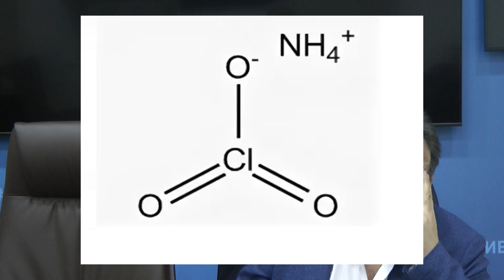Брызгалов Андрей Андреевич. Один из инициаторов создания новосибирского технопарка.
Брызгалов Андрей Андреевич. Один из  инициаторов создания новосибирского технопарка. Выпускник ФАКИ МФТИ 1981 г. Интервью, взятое 19_09_2022 по итогам его визита на ежегодный концерт "Физтех-песни" и выступления там.

Неявный участники интервью, чей голос слышится  - педагог и общественный деятель, в свое сотрудник одного из НИИ системы РАО Александр Владимирович Фоменко

Интервью взято на площадке координационного совета НКО, г.Москва, ул.Покровка, 5. За предоставление площадки и все хорошее выносится благодарность Максиму Григорьевичу Бардину, Александру Петровичу Григорьеву и Петру Николаевичу Жигулину.

В видеоматериале использованы фрагменты концерта памяти Андрея Козленко

1:03 - "Мы придумали Технопарк" !
2:07 - "Что такое идеальный технопарк с точки зрения структуры приборостроения"
2:37 - "Системные проблемы приборостроения"
3:47 - "Начало востребованной темы, или с чего все началось"
4:42 - "На автовазе разве что руду не добывают"
5:22 - "На заводе "Боинг" нет станков"
5:36 - "Я тремстам субподрядчикам неинтересен"
6:02 - "Завод за гайку не возьмется"
6:48 - "Мы впервые в России реализовали традиционную для всего мира концепцию"
9:30 - о предприятиях услуг для брендов
10:10 - "Ремесленник, делающий трактора, понятен"
11:05 - термическая обработка металла в России и Англии
13:00 - "государство нам помогло"
16:13 - "министерство обороны и ФСБ - это разные вещи совсем!"
18:14 - "государство как большая система реагирует на пятнадцатом шаге"
19:00 - что такое новосибирский технопарк
21:20 - о предприятиях технопарка и его организации
23:00 - биография: родной город и родители
24:00 - "мне попалась книжка про ракеты"
25:00 - наследие послевоенного Кенигсберга
26:10 - как удалось освоить разные пороха и делать простейшие ракеты
28:35 - "моя ракета ушла дальше всех"
29:30 - физтех и взаимовыручка
30:30 - кафедра, причастная к пучковому оружию и борьбы с метеоритами
33:00 - как водородным пучком можно стрелять с Луны
34:15 - об очистке космического мусора
35:00 - об эффективной борьбе с метеоритами
37:44 - о группе "Гони-М" с самого начала
38:37 - об особенностях ухода в академотпуск на физтехе
39:11 - Игорь Кузнецов (Гоня) и его вокальные способности
40:00 - "Мы пели джаз... как я понимаю"
41:00 - о пером приезде клуба "Квант", НГУ, на физтех
42:00 - о тогдашней физтех-песне
43:00 - первый приезд в Новосибирск по приглашению клуба "Квант"
43:50 - академгородок, институт химической кинетики и горения
44:30 - плановое хозяйство и плоды вынужденного ожидания
46:45 - П.Л.Капица и его вклад в науку.. ученые и инженеры...
49:20 - физфак НГУ и курс о непрошедших проектах
50:50 - что такое диссертации? современный взгляд
52:17 - "почему в Англии появились машины"...
53:20 - почему историю техники переписать не удастся
54:20 - как китайцы в XIII веке хотели улететь на Луну
56:00 - вариации на темы открытия и освоения пороха
58:50 - что дал нашей стране новосибирский академгородок
1:00:00 - "если Сибирь из России выдрать, Россия исчезнет"
1:01:00 - выведены лисы, что могут стать домашними животными
1:01:50 - самые яркие проекты Будкера и Лаврентьева
1:03:00 - Москва и Новосибирск: особенность развития инфраструктуры
1:06:30 - об оптимальной системе образования.. могут ли физики стать президентами, а президенты физиками
1:07:30 - аксиоматика в гуманитарных науках

Далее идут стихи авторства Андрея Андреевича

Чуть-чуть реализма

Жизнь бьёт ключом, бушуют катаклизмы,
Как прежде финиши, увы, у всех похожи,
Ключ года этого напоминает клизму,
Всё так коллеги, через жопу, ну и что же?

Чтоб пережить годину, нужно дело,
Им обделённый должен лезть из кожи,
Без повода быть умным, сильным, смелым…
Счастливым? Это вряд ли. Ну и что же?

Так выпьем, чтобы дело вдохновляло:
Семья, друзья, работа, всё мы сможем!
Привычно, через зад, но к идеалу!
А не дойдём? Ну, жалко. Ну и что же?

И про здоровье. Запчастя сбоят:
Трансмиссия трещит, моторчик тоже…
Вперёд! В атаке зубы не болят!
А кролик - мокрый. Ну и что же?

Чуть-чуть романтизма

Что хорошо в упрямом? Он прямой!
По крайней мере, до конца отрезка,
Где потеряет скорость резко,
Когда упрётся в стену головой

А если нет стены? – Пожалуйста,
Пойдёт на взлёт по полосе,
Но подключится сила тяжести,
И по параболе, как все

А может плюнуть на сомнения,
Когда в груди движок ревёт?
Смени себе тип уравнения,
И шпарь, куда душа зовёт!